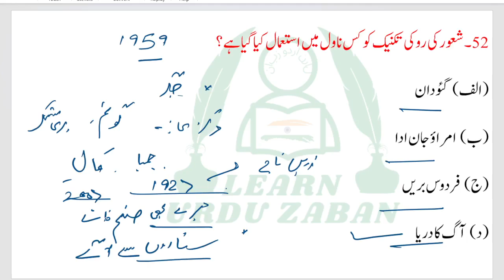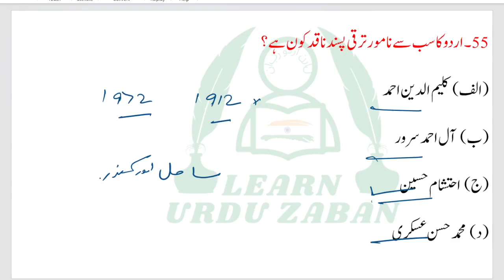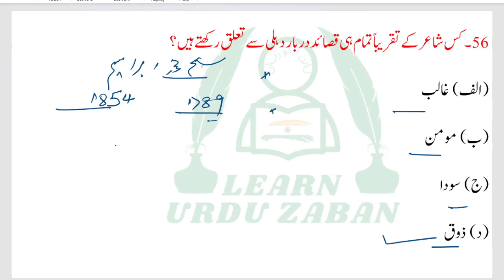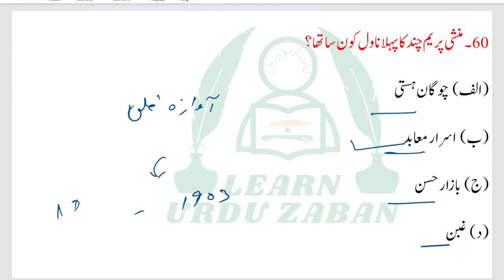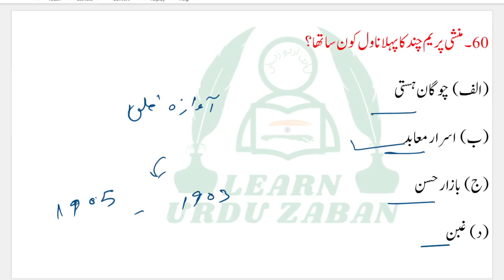UGC NET Urdu Important Questions Answers I UGC Net Urdu Mock Test I UGC Net Exam 2024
Urdu Mock Test Questions Answers I UGC Net Urdu I TGT I PGT I STET I Urdu vvi Objective Questions